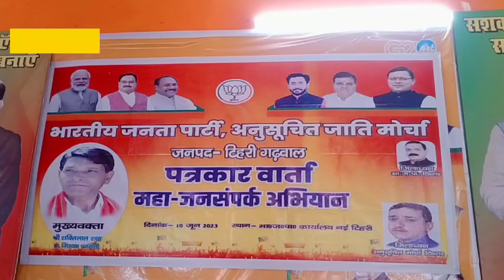बीजेपी अनुसूचित जाति मोर्चा ने महाजनसम्पर्क अभियान के तहत की पत्रकार वार्ता